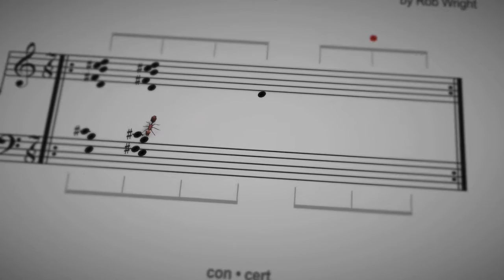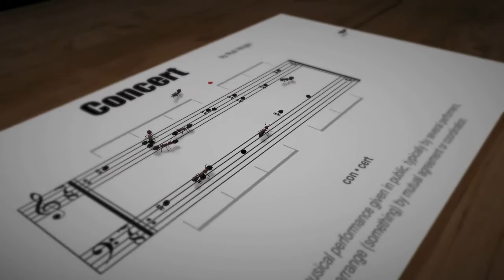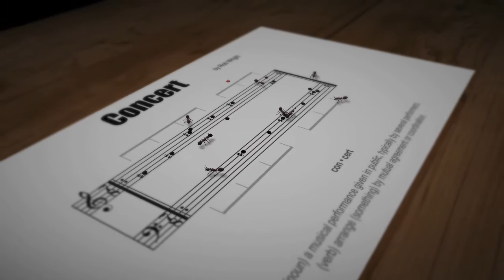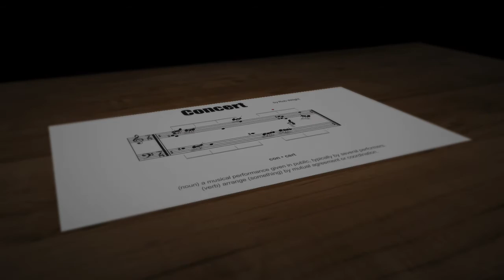Concert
Concert. (by Rob Wright).

An endless music composition.

(noun) a musical performance given in public, typically by several performers.
(verb) arrange [something] by mutual agreement or coordination.

Digital ants moving the notes around in a bar of music whilst it is playing.  This is a remake of an earlier project I made using Flash (2D), now recreated using Unity (Game Development Tool) in 3D.

The piece is procedural / different every time - this is just a screen capture of the program whilst running.